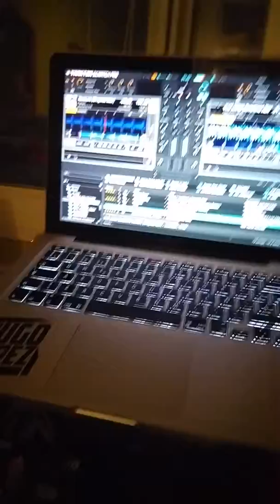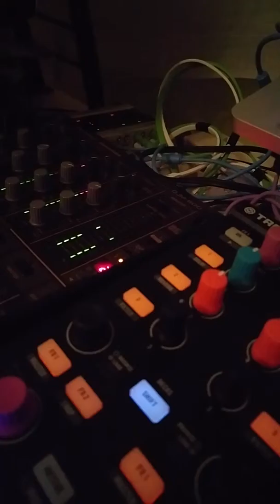HUGO LOPEZ IN THE MIXXX💣💣💣